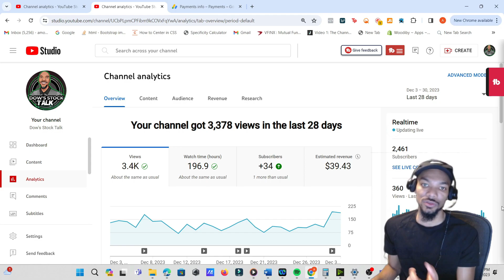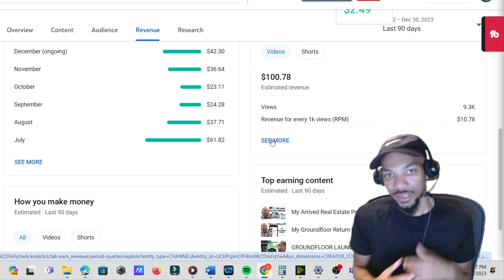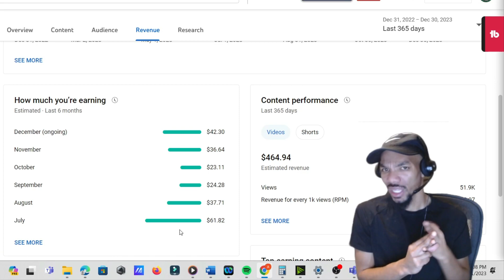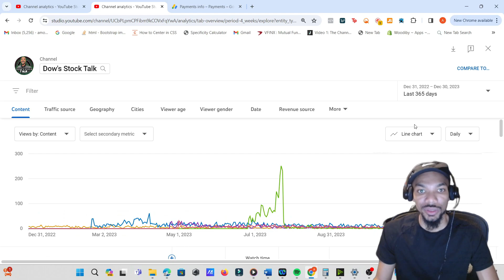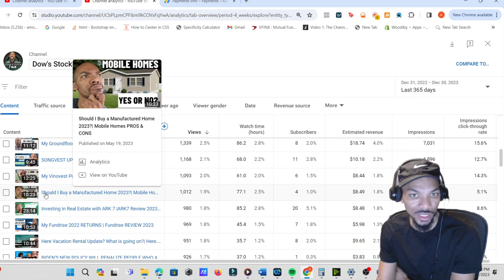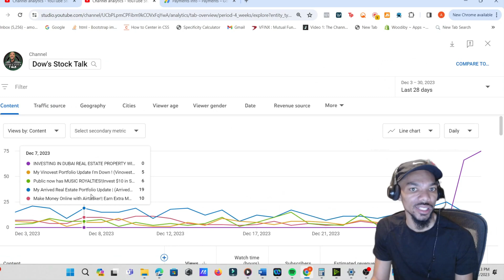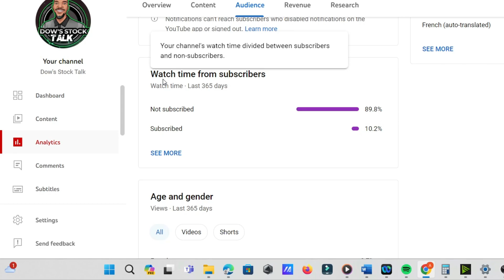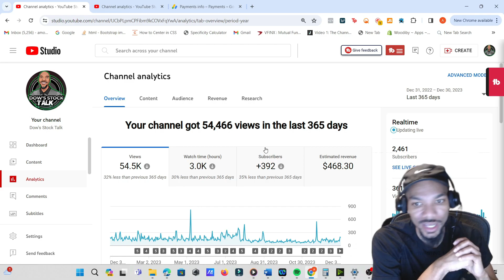HOW MUCH MONEY I MADE AS A SMALL YOUTUBER IN 2023?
"Welcome to my finance channel! Join me as I reveal the truth about how much money I made from ads on YouTube during my first full year of monetization. In this video, I share an in-depth look at my analytics, revenue streams, and the factors that influenced my income. From ad impressions to CPM rates and ad placement strategies, I leave no stone unturned. Whether you're a fellow creator or a finance enthusiast, this video provides valuable insights and transparency. Get ready for an eye-opening journey into my YouTube earnings for the past year. Sit back, grab a cup of coffee, and let's dive into the world of YouTube monetization together. Thank you for being a part of my finance community!"